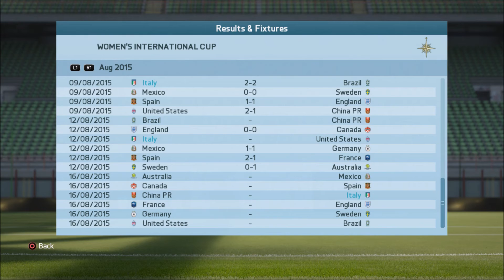2GA Women's World Cup 2015 | Group B, Matchday 2 | Sweden vs. Australia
One of the most anticipated features of this year's installment of FIFA is the inclusion of women's teams. With EA Sports bringing back Tournament Mode, I thought that this is the perfect opportunity to showcase the mode and the women's teams by creating the 2GA Women's World Cup, an annual -planned to be annual for now, is subject to change- tournament to determine the best women's footballing nation in the game. The matches have 9-minute halves, and because there is no option to simulate the game while watching it, a coin toss is used to determine which team I will play as. All matches are on Professional difficulty.

ALSO: I apologize for any video or audio lag or desynchronization, as it took a while for me to get my GameCapture to run properly.

Group Stage
Group A: France, England, Canada, Spain
Group B: Germany, Sweden, Australia, Mexico
Group C: United States, Brazil, China PR, Italy

The top two finishers in each group and the two best third-place teams advance to the knockout stage.

Knockout Stage

Quarterfinals:
TBD v TBD
TBD v TBD
TBD v TBD
TBD v TBD

Semifinals:
TBD v TBD
TBD v TBD

Final:
TBD v TBD